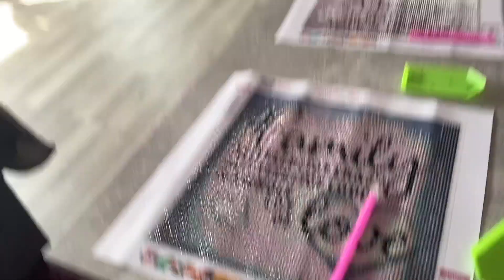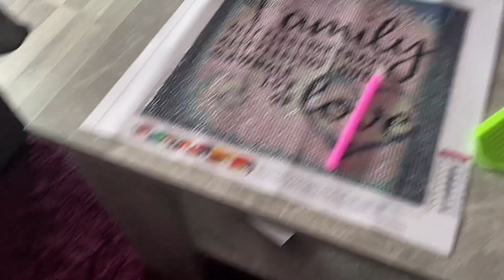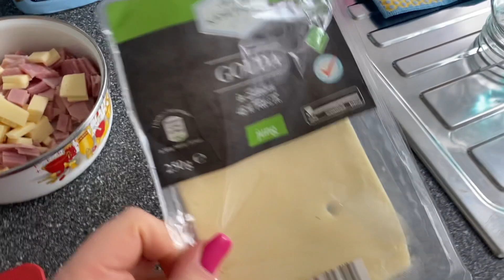Corona VLOG 🦠 // Wir wurden alleine gelassen // Kochen & Backen 🥞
🌸 Weitere INFOS 🌸

Pfannkuchen Rezept 🥞

2 Eier
200 ml Milch
1 Prise Zucker ( Ich hab 2,5 EL genommen )
1 Prise Salz
200g Mehl
60 ml Mineralwasser
etwas Öl zum Ausbacken

*Bei einem Kauf von Produkten von Greenway, erhalte ich eine Provision. Bedeutet ich bekomme dafür Geld!